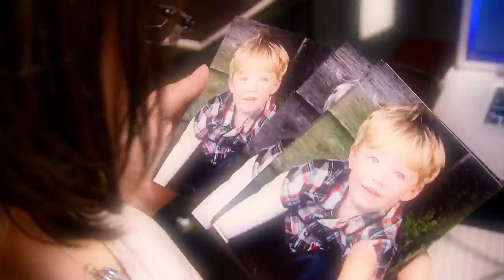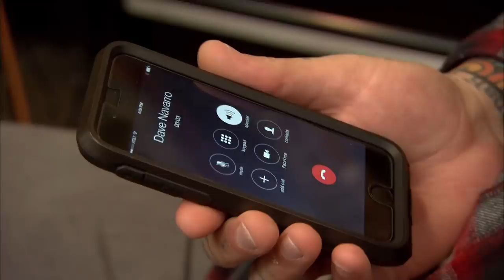10 Bulletproof Tattoos 🎯 10 Years of Ink Master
This week marked 10 years of Ink Master, so to celebrate, here’s a look back at 10 bulletproof tattoos that the judges collectively loved.